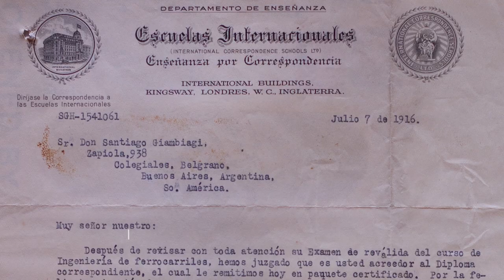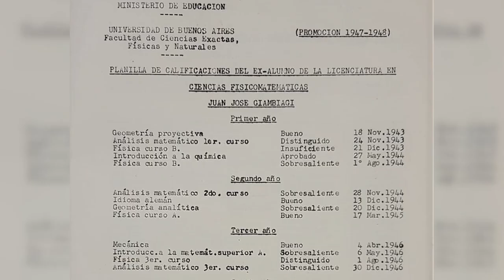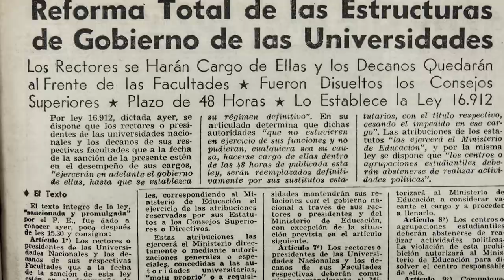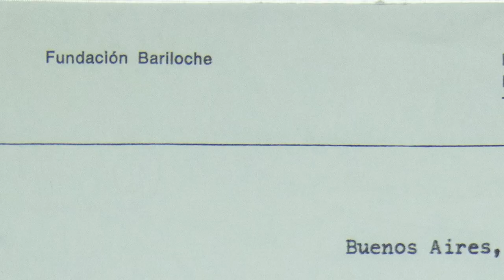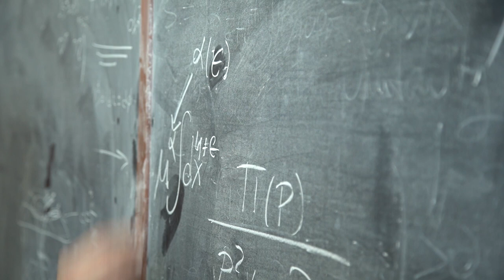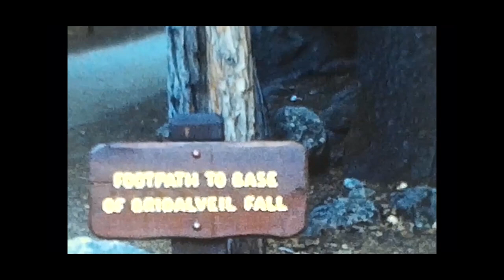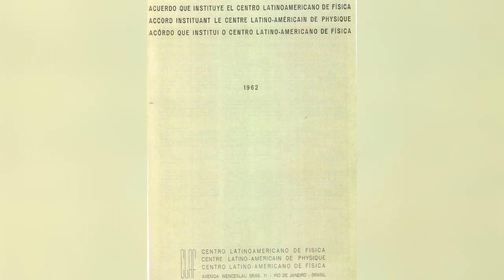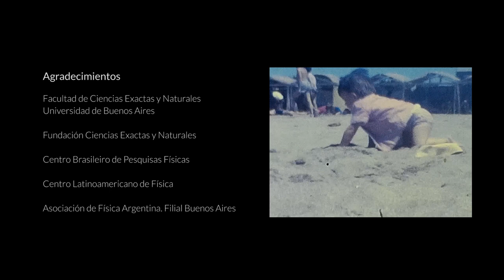Documental J. J. Giambiagi, un físico latinoamericano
Esta biopic sobre Juan José Giambiagi forma parte de una política de recuperación de memoria histórica en nuestra institución.
Es una producción de Departamento de Física con el apoyo del ICTP de Trieste. Fue realizado por Lis Tous y producido por Fernando Lombardo, Andrea Bragas, Juan Pablo Paz y Hernán Grecco.